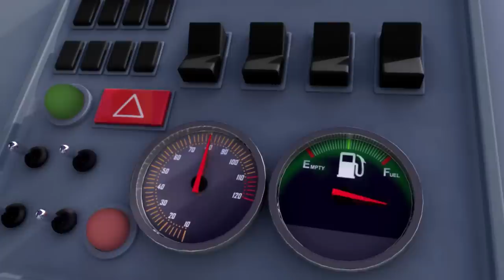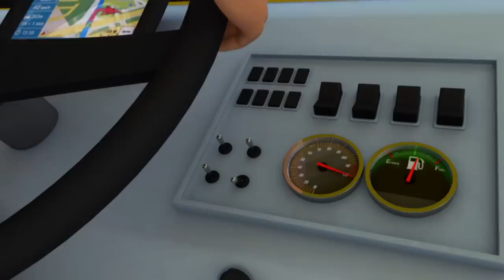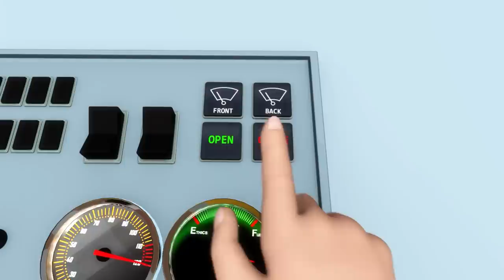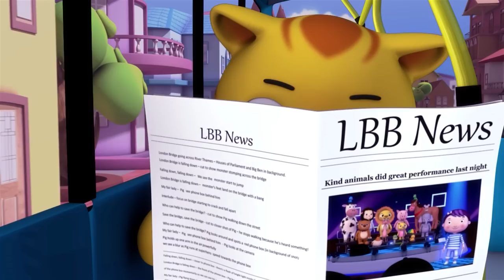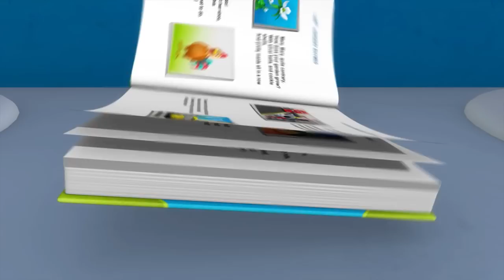Christmas Buses ! | 3 hours of 🚌Wheels on the BUS Songs! 🚌 Nursery Rhymes for Kids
~Lyrics~